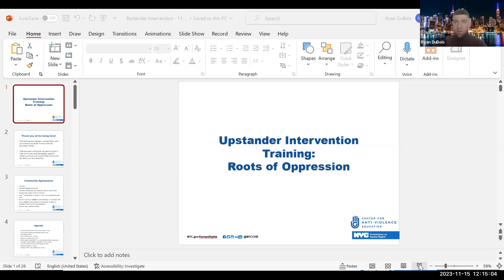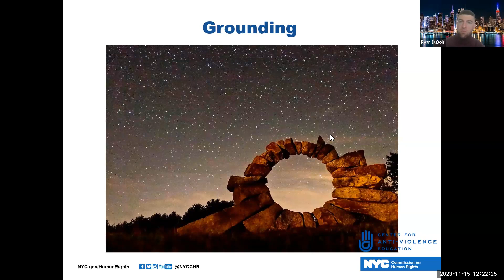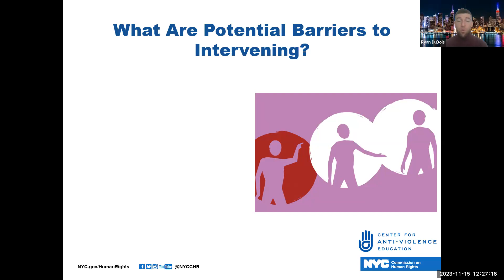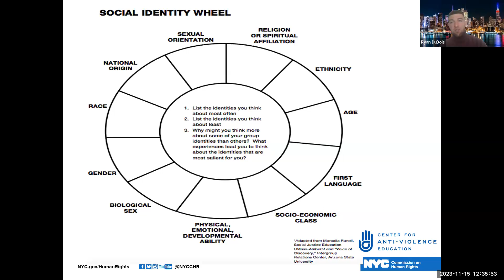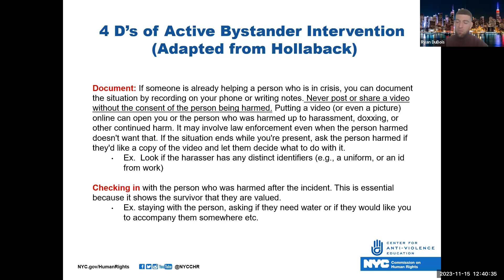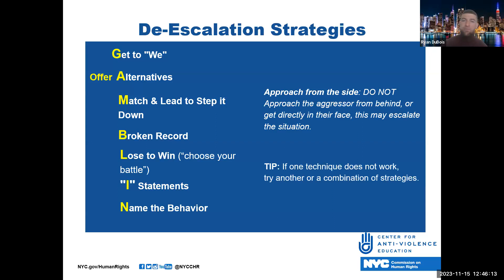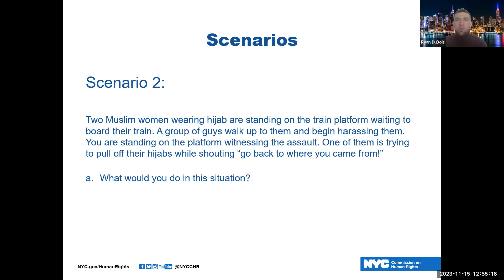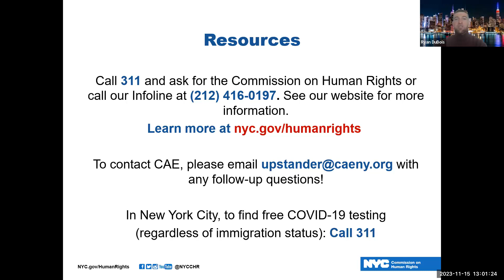Community Board Leadership Training: Bystander Intervention De-Escalation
Watch a recording Manhattan Borough President's Office's Community Board Leadership Training Series. Today's topic? Bystander Intervention De-Escalation.

Originally recorded November 15th, 2023 on Zoom.